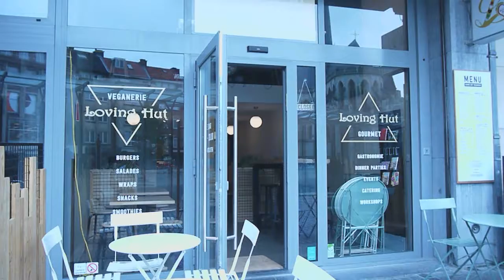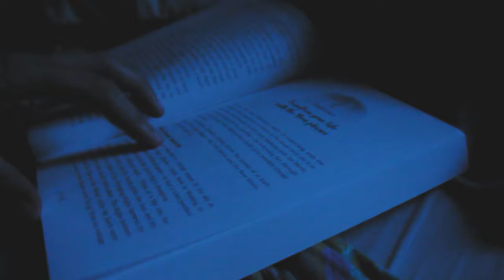LUNCH AT LOVING HUT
Hey guys,
Another video in my new 'style'. I really like making this kind of videos and I hope you do too. They (hopefully) will only get better. Your advice is very welcome :)

✘ TUMBLR:  farahfruitlover (ask me questions here)